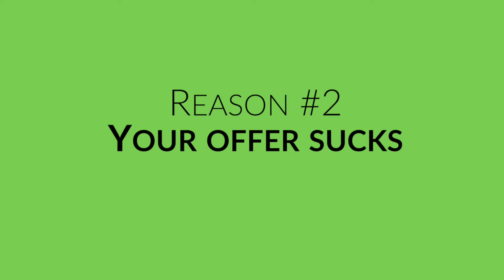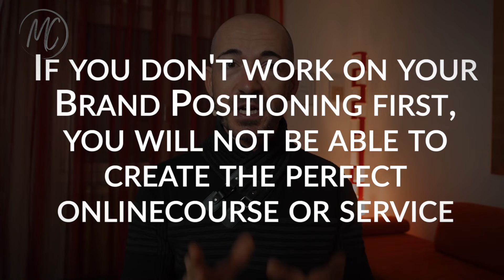What If Nobody Buys Your Online Course? 🤔 Here’s My Answer! 💪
🔥 FREE HIGH-VALUE SEMINAR 🔥

20 Minutes to Digital Prosperity:
The Online Business Breakthrough !

In this video, I'm going to share with you what to do if your online course doesn't sell. This is a common problem, and it's something that you need to be prepared for.

If your online course doesn't sell, there are a few things that you can do. First of all, you can try different marketing strategies. You can redesign your course, add new content and more. You can also try selling your course to different groups of people. If you can't find a way to sell your course, then you might need to change the format or the way that it's taught.

If you're thinking about selling your online course, then this video is a great place to start.In fact, I have underlined 3 major reasons why people might not buy your online digital products.

0:00 - Introduction
0:32 - Reason n.1
2:48 - Reason n.2
5:26 - Reason n.3